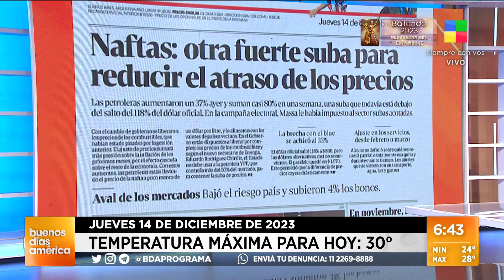Los títulos más importantes de los diarios del país (14/12/23)